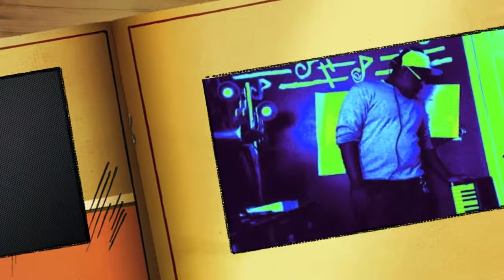SNP Music: "Video Gamer" Feat. Rascal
What's good youtube? Today I'm back with a music video for one of the songs off of Mozaic. The title of the song is "Video Gamer", but this is the remixed version. But the concept of the song is about a girl who is being played so much and by so many dudes that it's like she's a video game and they're playing her. I hope everyone enjoys it.

Links In Video:
Twitter.com/SNProductions

Twitter.com/WeezerRascal

Twitter.com/MalaysiaMaleka

Twitter.com/Lil7Fav